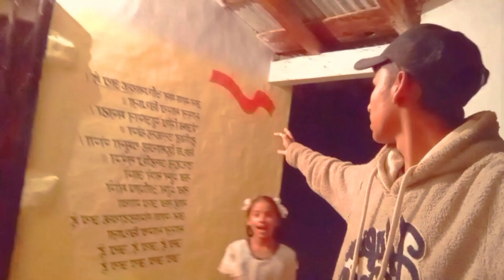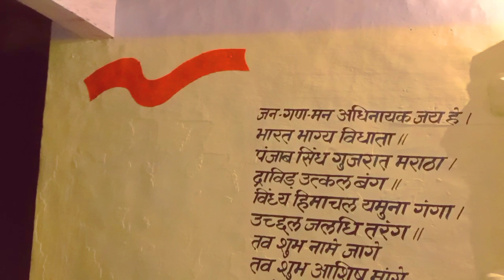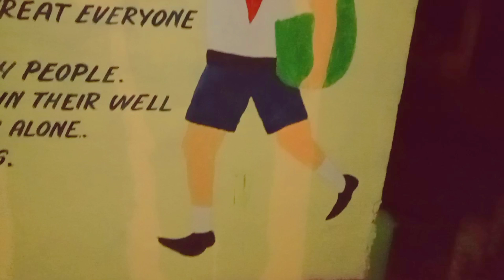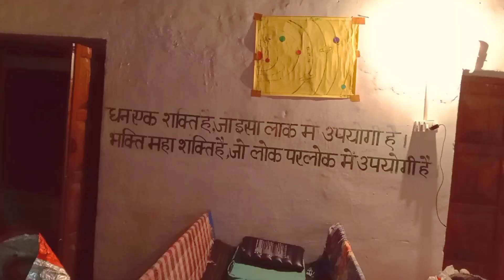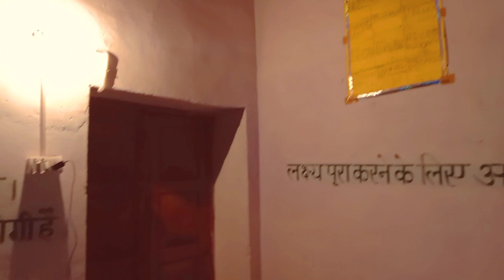school main ki night camping ⛺